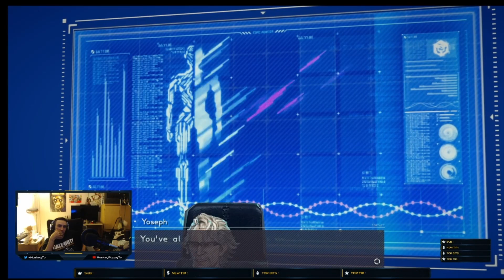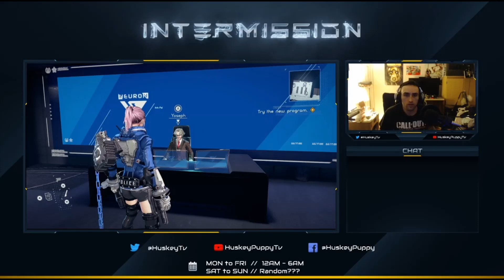Lets Play Astral Chain: Episode 8 - "Who's Cutting Onions"